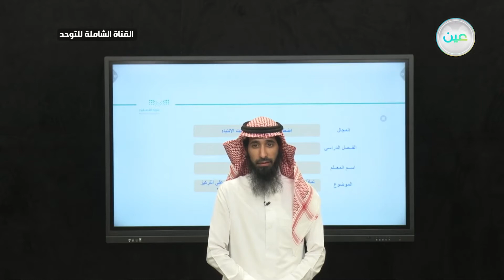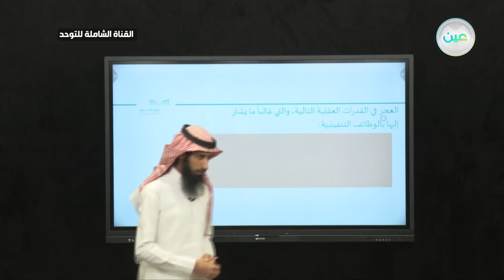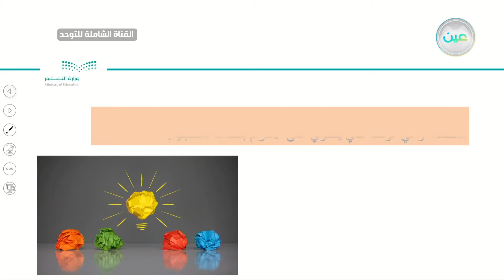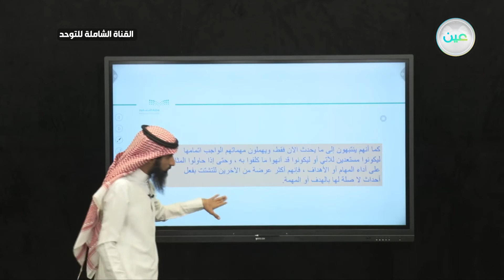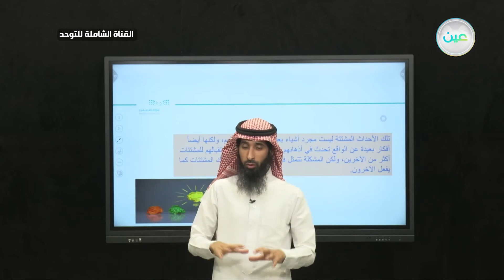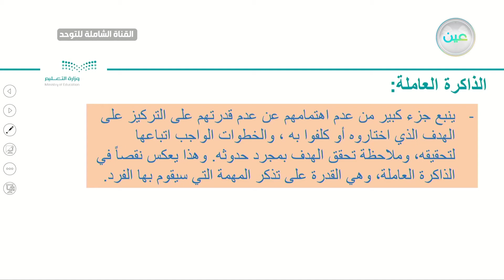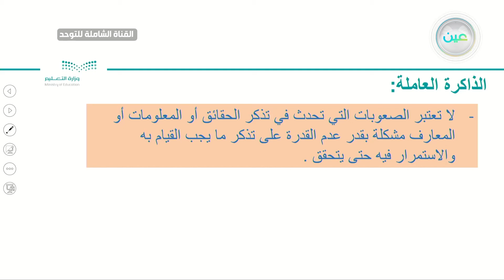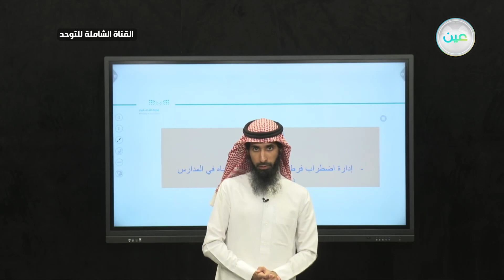لماذا لايحافظ ذوي فرط الحركة على التركيز ومقاومة تشتت الانتباه(الجزء الأول)5-1القناة الشاملة للتوحد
الحصة الخامسة - الأحد - الأسبوع السادس - القناة الشاملة للتوحد